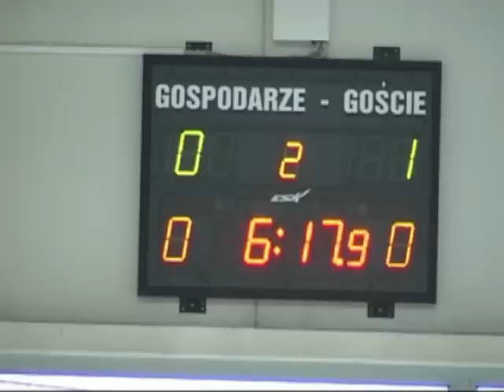Międzynarodowy HalowyTurniej cz2.mp4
Międzynarodowy Halowy  Turniej Chłopców rocznik 1998 i młodszych 2010 cz2.
Turniej odbył się w dniach 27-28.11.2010 roku